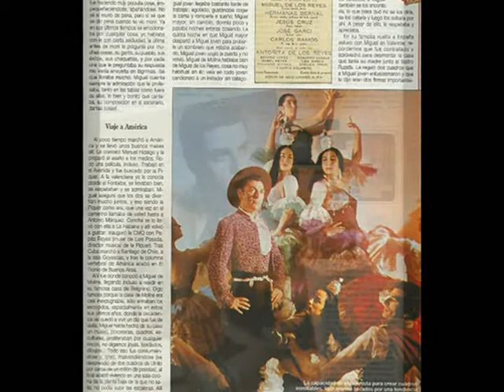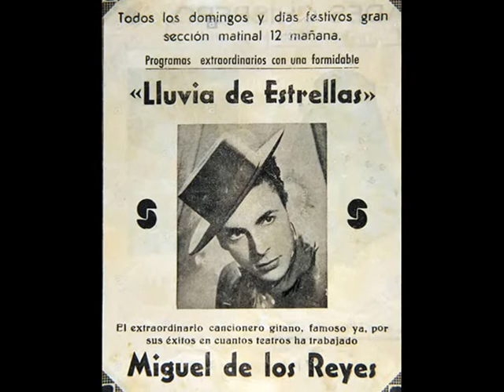MIGUEL DE LOS REYES -EL ROSARIO--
Miguel Quesada Falcón nace en Málaga en el año 1926, en un punto singular de nuestra ciudad. Entre los castizos barrios de la Cruz Verde y Las Lagunillas. Lo hace en una familia humilde pero con recursos suficientes para salir adelante.

Desde chico Miguel se sabía artista. Actuaba donde podía de manera precaria y demostraba a todo el que lo veía que su capacidad artística era muy superior a la del resto. Poco a poco comienza a llevarse unas monedas al bolsillo gracias a su trabajo y va encaminándose con total convencimiento hacia una carrera artística plagada de éxitos.

Casualidades de la vida, en una de esas actuaciones espontáneas, por no llamarla precaria, en las que Miguel se iba forjando a base de palos, le presta oídos Doña Isabel Rubio Argüelles, Marquesa de Berlanga. Dicha señora, con posibles suficientes para permitirse tal objeto, reconoce a Miguel como un talentoso muchacho y pone a su disposición profesores y un pianista para que éste se forme, eduque su voz y puede caminar con soltura en su carrera como artista.

En los años cuarenta, Miguel inicia su carrera como tonadillero debutando en el desaparecido teatro Olimpia de Málaga cosechando un éxito digno de artistas ya consagrados. Lo que fue una casualidad con la Marquesa de Berlanga pasa a ser fruto de su valía y es, tras su actuación en Málaga cuando se pone en contacto con él El Pastor Poeta que venía a ser un manager de la época que hizo que saltaran a la fama artistas destacados del panorama flamenco español.

Tras su “fichaje”, Miguel marcha a Madrid donde comienza a afianzarse en muy poco tiempo como cabeza de cartel de los mejores espectáculos.

Nada más llegar a la capital actúa en el Teatro de Fuencarral de Madrid y lo hace junto a Pepe Marchena y Ramón Montoya –figuras consagradas del cante-.

Es tal la manera de cuajar su estilo entre el público que tras esta actuación en Madrid comienza a ser requerido para participar en grabaciones de discos de copla donde posteriormente él sería la estrella protagonista.

En esta cadena de acontecimientos a cual más dichoso, llega el año 1959 donde Miguel lanza el pasodoble “Noches Bonitas de España” que junto con una serie de coplas y sevillanas populares hacen que se convierta en artista consagrado del panorama musical español.